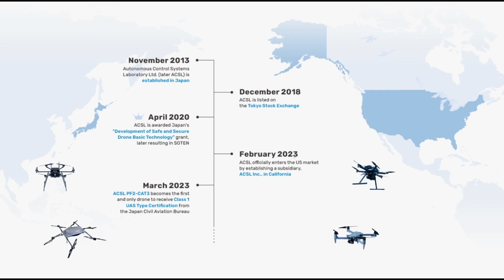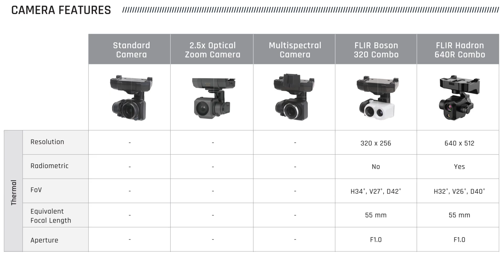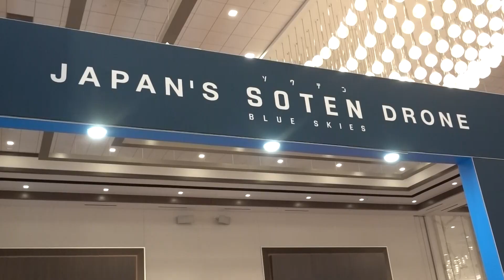SOTEN Drone: Japanese-Made, NDAA-Compliant, Swappable Payloads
In this episode, the Roswell Flight Test Crew speaks with Tyler Ackerman, the Manager for Channel Operations at ACSL. Based in Japan, ACSL builds the NDAA-compliant SOTEN drone. A folding quadcopter in the style of the DJI Mavic, the SOTEN incorporates a swappable payload system, giving the user immediate access to visible light, thermal and multispectral payloads. This allows the same aircraft to perform a wide range of missions, such as mapping, search and rescue and crop inspection. Payloads can be switched using a simple touch with one hand without the use of tools.